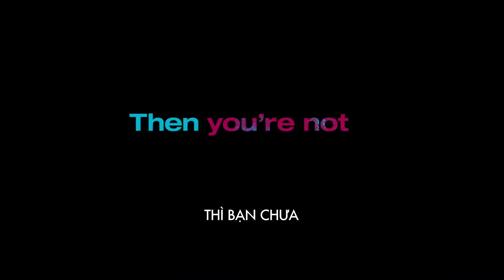How to Be Single Official Trailer #1 (2016) - Dakota Johnson, Rebel Wilson Comedy HD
There's a right way to be single, a wrong way to be single, and then…there's Alice. And Robin. Lucy. Meg. Tom. David. New York City is full of lonely hearts seeking the right match, be it a love connection, a hook-up, or something in the middle. And somewhere between the teasing texts and one-night stands, what these unmarrieds all have in common is the need to learn how to be single in a world filled with ever-evolving